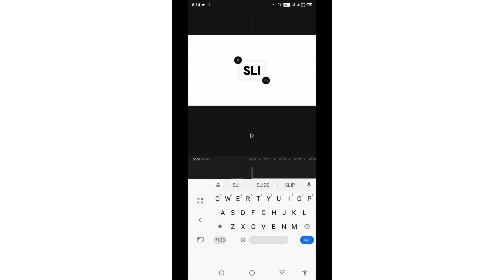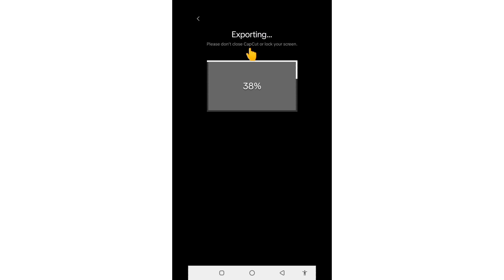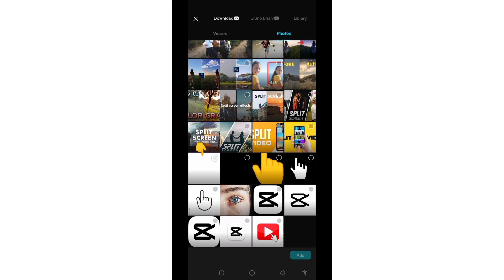How to create slide down text on capcut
Slide down text capcut tutorial.Hello,editors!👋!In today's tutorial well learn how to create a slide down text using the capcut video editing application.

🌟Steps
1.Open capcut and select background then add text.
2.Use keyframes to create the text slide down and save.
3.Select text then overlay background then mask the overlay with rectangle shape and invert.
4.Play video then export.

Vid Edit Ke is a channel dedicated to simplifying video editing. We mostly use the capcut video editing application for our tutorials.

🎶 Music Credit
LiQWYD & Waesto - Hear Me Out